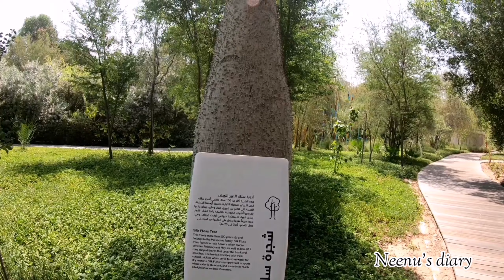AL NOOR ISLAND SHARJAH |best place to visit in sharjah |MALAYALAM Vlog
AL noor island sharjah |ticket rates in alnoor island|best places to visit in sharjah |butterfly garden in alnoor Island |man made island sharjah |lagoon Island